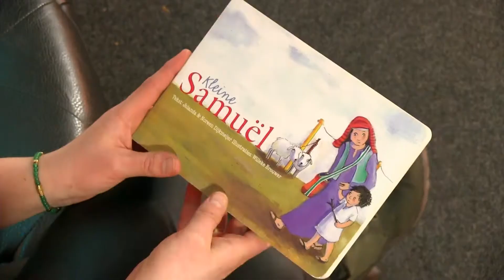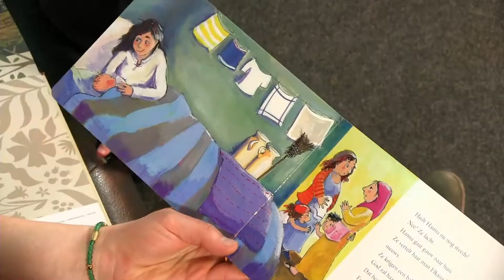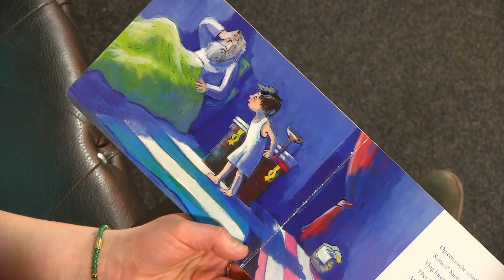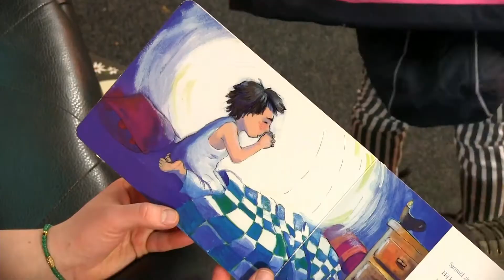Kleine Samuël (Juf Bianca leest voor)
Wat gezellig dat je weer komt kijken en luisteren.
Speciaal voor jou ook deze donderdag weer een voorlees video.
Met nieuwe voorlezers en nieuwe verhalen, én nieuwe liedjes.
Deze week een video van Juf Bianca met het boekje 'Kleine Samuël'.
Zingen jullie ook heel hard met Carla en de kinderen mee?